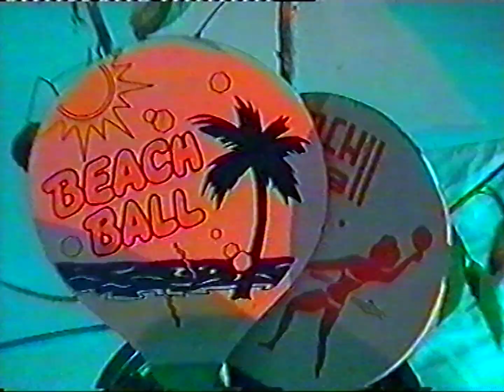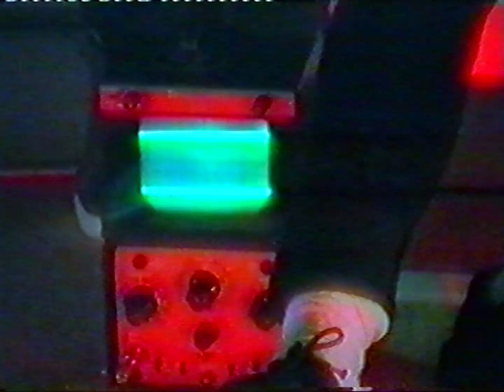ZIBRA - Chlorine (Official Video)